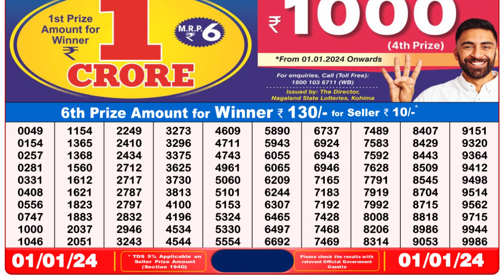🔴Dear Lottery Sambad Live 8pm today 01.01.24 Nagaland State Lottery Result